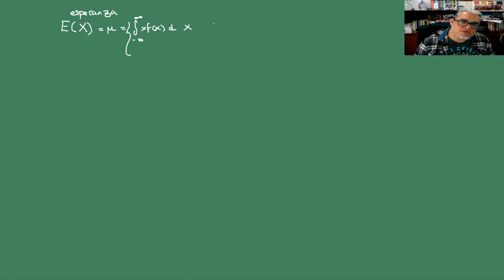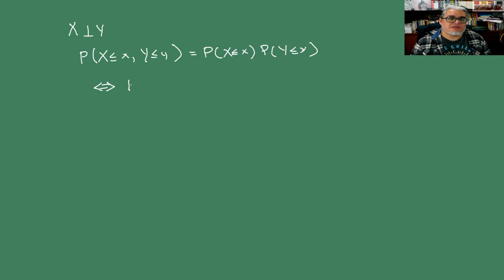Combate. Sesión 3. Rudimentos de probabilidad 2